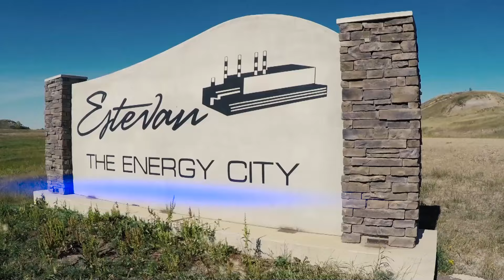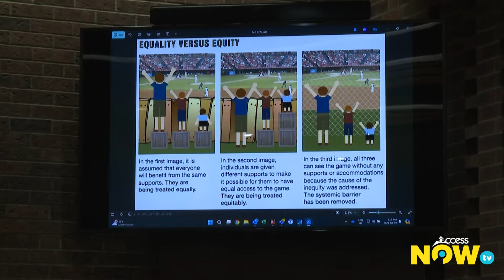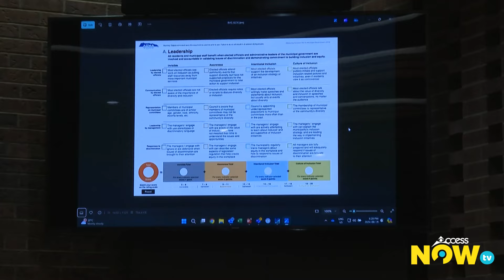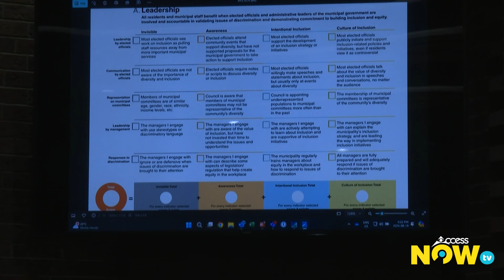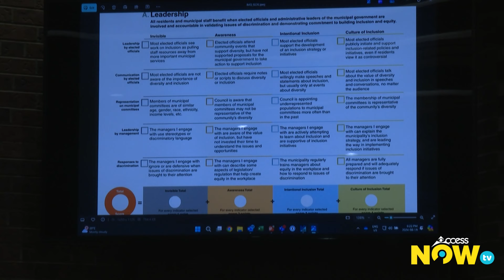Estevan City Council Meeting August 19, 2024